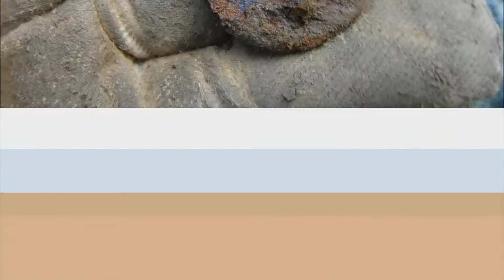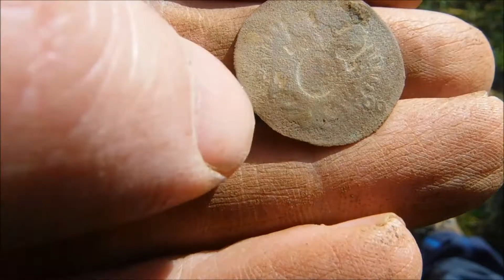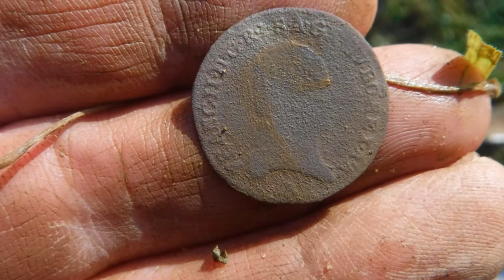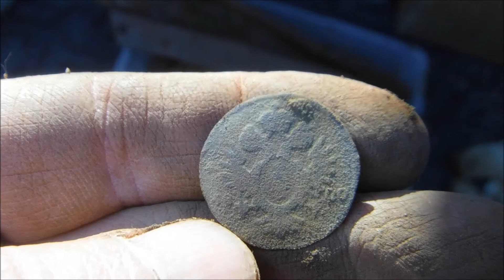Metal Detecting Bavaria 2017 with Gerd. Part 608 Part 7 at the Train Bridge 26.12.2017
1hr on Boxing day finds a nice 1800 1/2 Kreuzer coin from Franz II and other stuff :-)
1Std am 2 ten Weihnachtstag findet a schöne 1/2 Kreuzer Münze von Franz II  von 1800